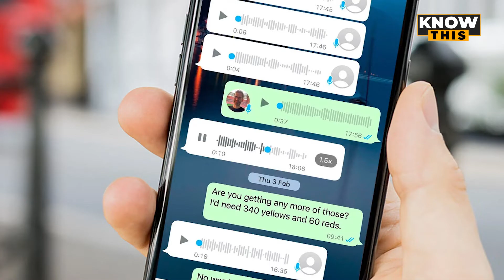WhatsApp अपने यूजर्स के लिए ला रहा नया अपडेट, अब भेजे हुए मैसेज को कर पाएंगे एडिट | KNOW THIS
इंस्टैंट मैसेजिंग ऐप व्हाट्सएप (WhatsApp) अपने यूजर्स के लिए एक नई अपडेट लेकर आया है. एक बार फिर व्हाट्सएप (WhatsApp) अपने यूजर्स के लिए एक कमाल का फीचर रोल आउट करने जा रहा है.  नई अपडेट मैसेज को एडिट करने को लेकर आ रही है. ताजा अपडेट के मुताबिक व्हाट्सएप यूजर्स (WhatsApp Users) अब भेजे हुए मैसेज को एडिट कर पाएंगे.